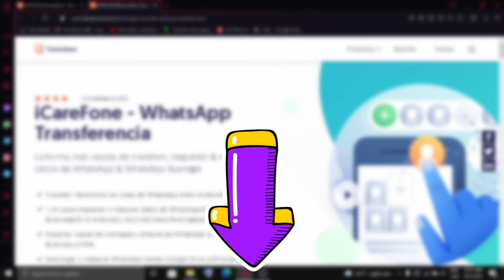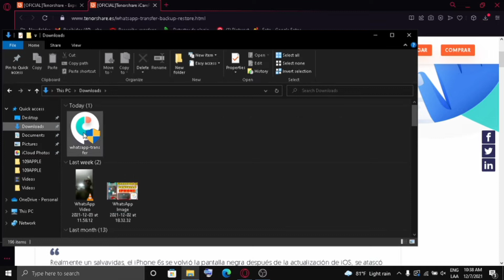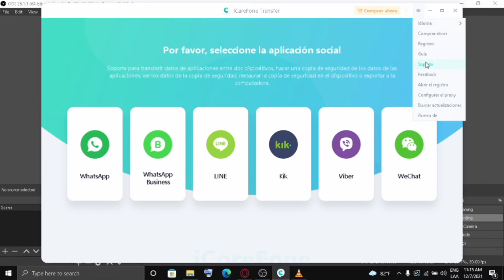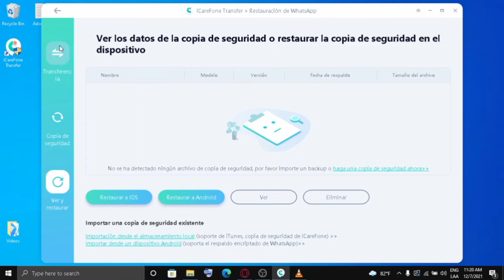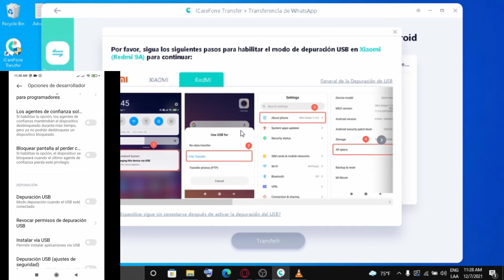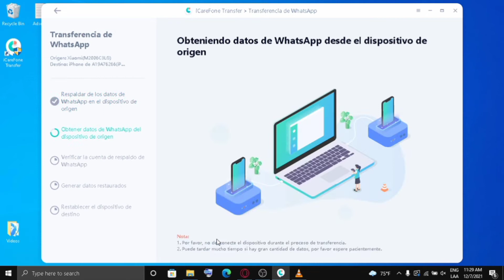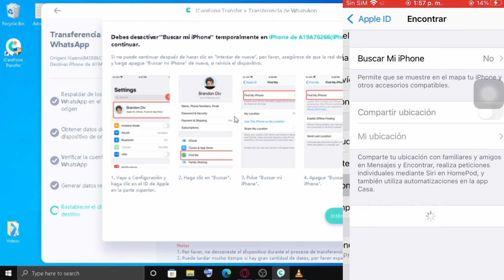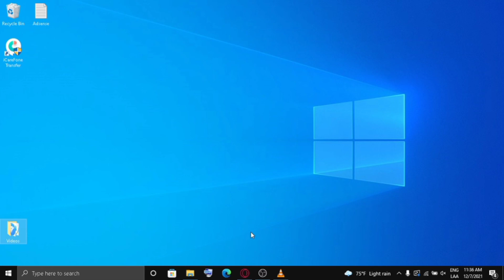Cómo pasar Chats de WhatsApp de Android a iPhone 2023 - iCareFone Transfer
▶Con TecnoShare iCareFone pueden transferir todo su WhatsApp de un dispositivo hacia otro (de Android a iPhone y de iPhone a Android), también pueden crear y restaurar copia de seguridad e incluso pueden guardar las copia de seguridad.

Lα cσpiα dε εstε vidεσ,
sεяα dεnunciαdα.